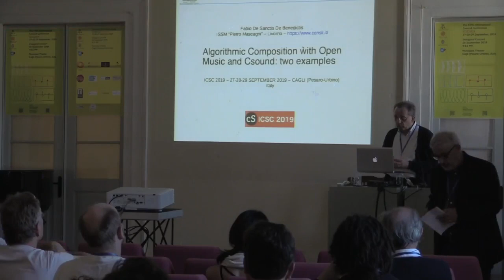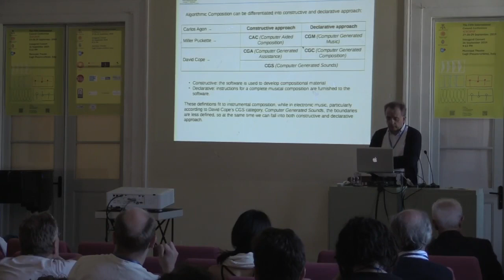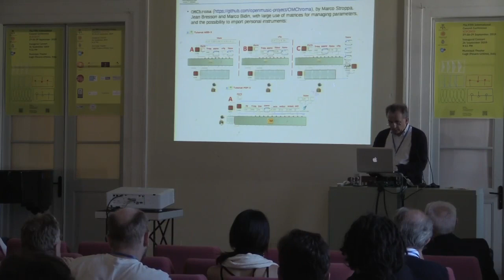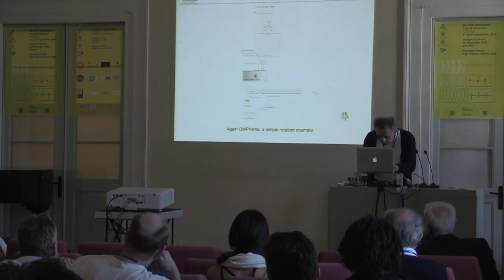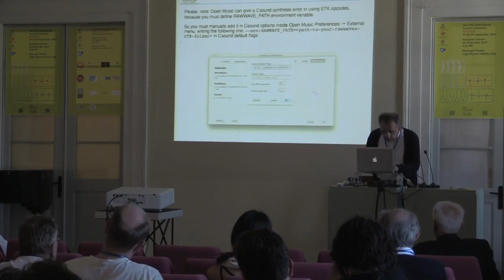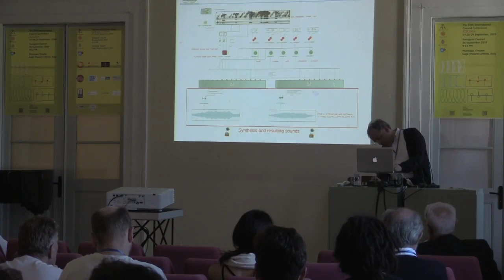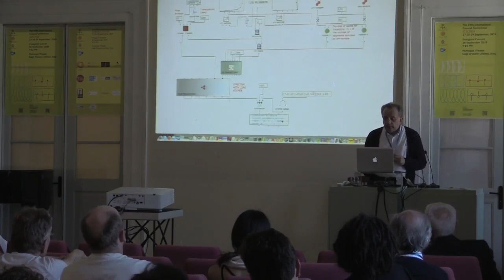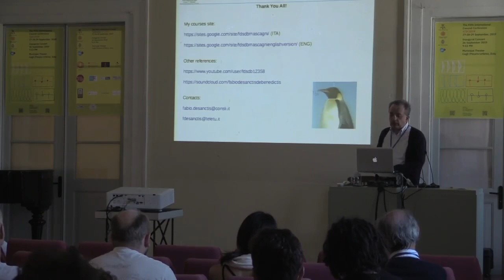ICSC 2019, Cagli/Italy day 3 (4/6) - Fabio De Sanctis De Benedictis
ICSC 2019, Cagli/Italy day 3
Fabio De Sanctis De Benedictis
Algorithmic Composition with Open Music and Csound: two examples